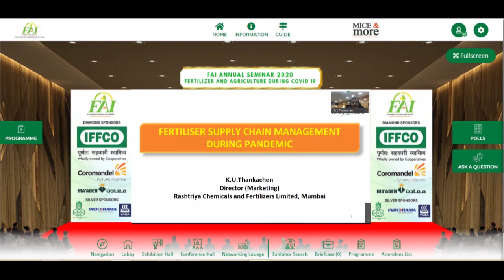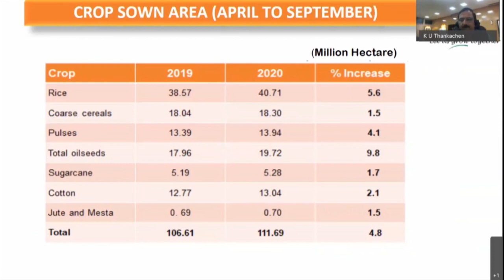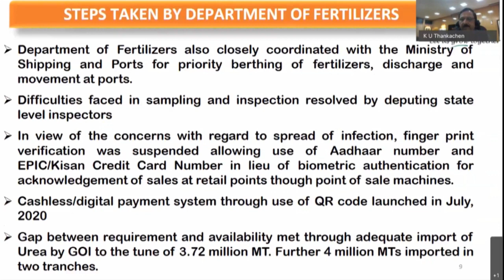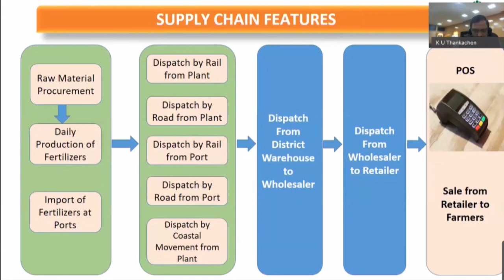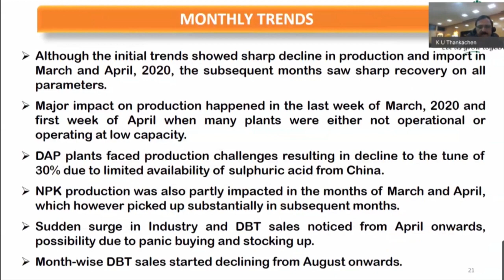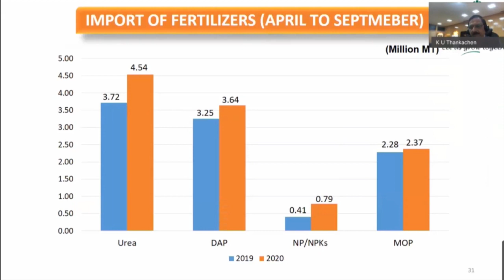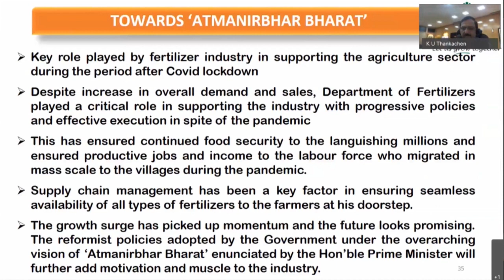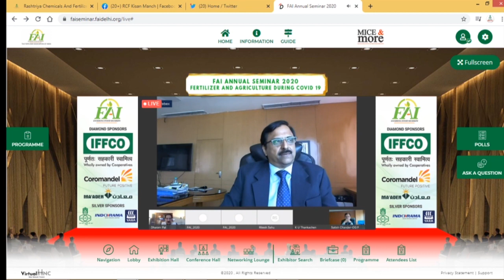FAI Annual Seminar: Supply Chain Management During Pandemic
RCF Director Marketing Mr K.U.Thankachen on "Supply Chain Management during Pandemic", in the Annual Seminar organized by Fertilizer Association of India (FAI) through web Hosting.